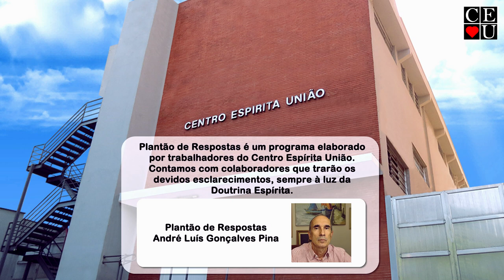Lei de conservação, Plantão de Respostas com André Luís Gonçalves Pina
Palestrante: André Luís Gonçalves Pina
Tema: Lei de conservação